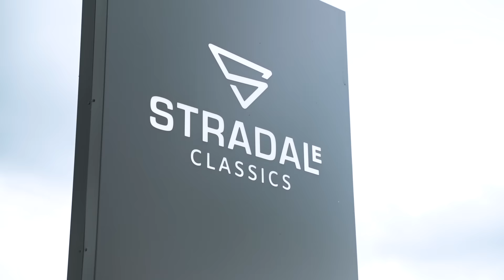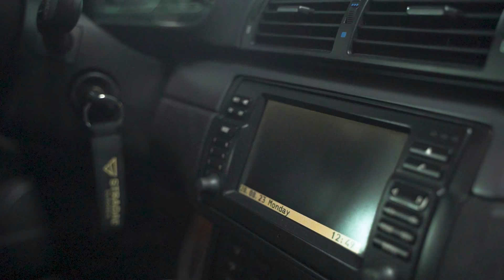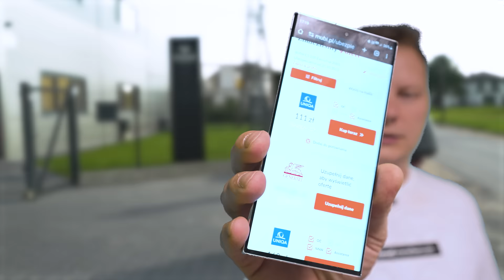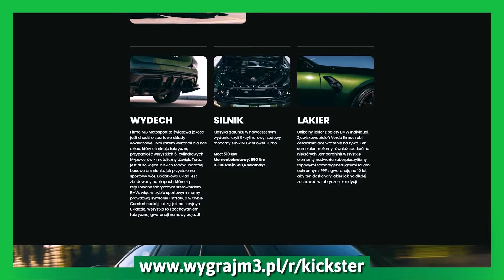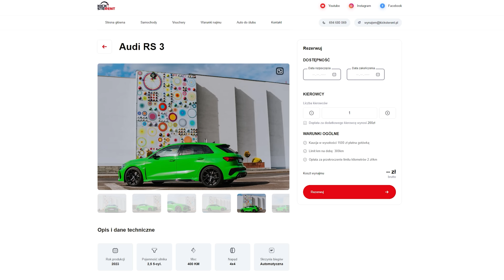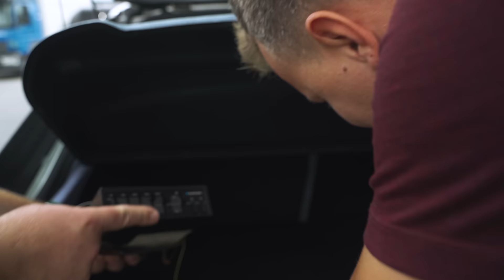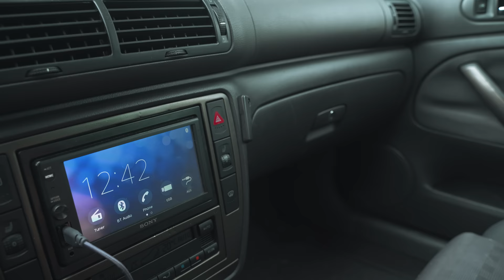Jadę do STRADALE, wymienić RS3 na BMW M3 KOMBOLOT - vlog #92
Tym razem odwiedziłem Roberta ze @STRADALEClassicspoland, aby wziąć jego BMW na testy, które jest do wygrania przez jednego z Was!
Co trzeba zrobić?
Ubezpiecz swoją furę na Mubi.pl!
I otrzymaj 150 zł zwrotu!
Pamiętaj również o Mubi Garage!
Kup ubezpieczenie i dostań voucher na przejazdzke autem z oferty Panka.
Zapraszam również do wynajmów furek na @kicksterent
Audi z odcinka możecie pojeździć 29 października na torze Pszczółki!